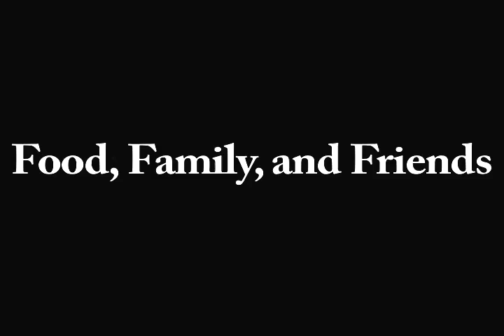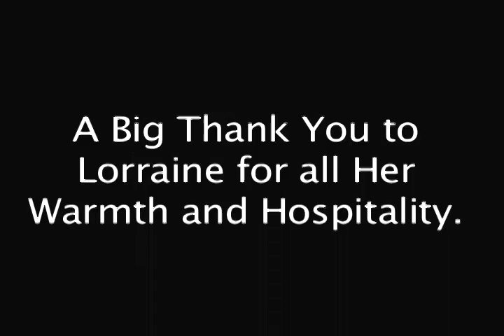Lorraine Kaimal: Food, Family and Friends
Breanna Pendleton